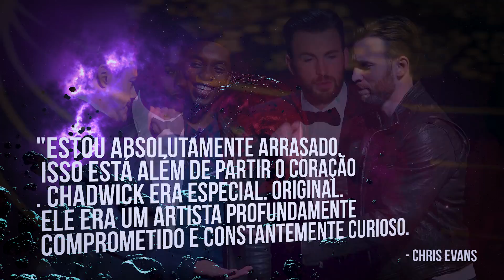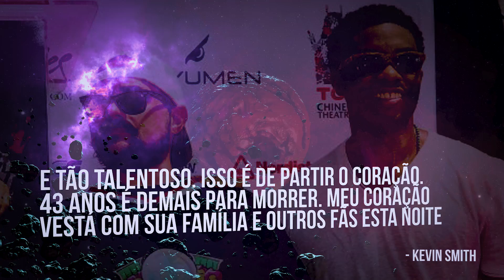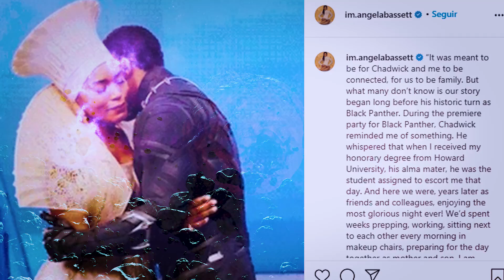AS HOMENAGENS A CHADWICK BOSEMAN, O ETERNO PANTERA NEGRA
Muitas homenagens mais que merecidas estão rolando na internet desde a noite da última sexta com o falecimento do Chadwick Boseman, então vem comigo que a gente vai se emocionar com tudo que estão dizendo por aí

Petrópolis / RJ